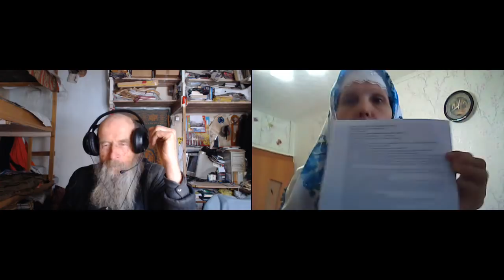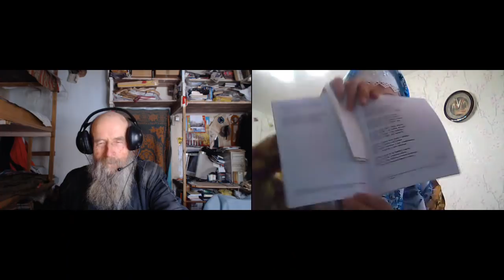Голубева Екатерина вызывает тревогу у сонных и безразличных. 14. 01. 2018